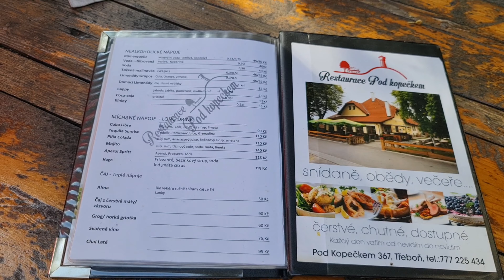🍜 ПРИДОРОЖНОЕ КАФЕ 🍽🥩 ЗАКАЗАЛИ СВИЧКОВА НА СМЕТАНЕ 🍲" 🍲 Svíčková na smetaně" 🍥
🍜 ПРИДОРОЖНОЕ КАФЕ 🍽
🥩  ЗАКАЗАЛИ СВИЧКОВА НА СМЕТАНЕ 🍲"
🍲 Svíčková na smetaně" 🍥